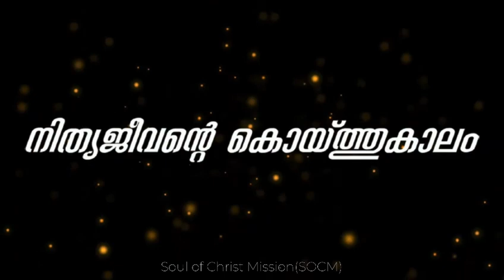ശുദ്ധീകരണാത്മാക്കളെ എങ്ങിനെ സഹായിക്കാം-Fr. Biju Joseph Alappatt,Archdiocese of Thrissuർ@SOCM